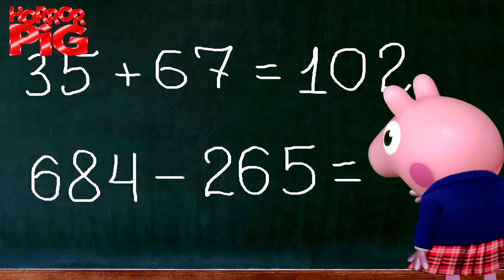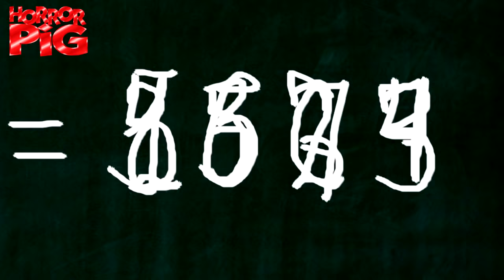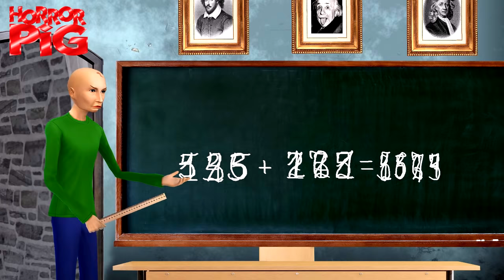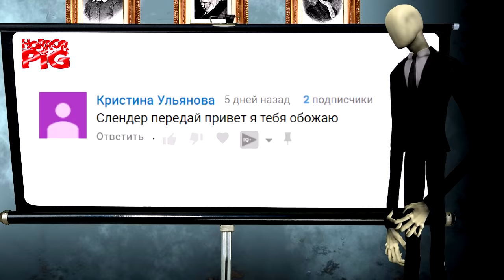Почему уволили Балди Страшилки Мультик